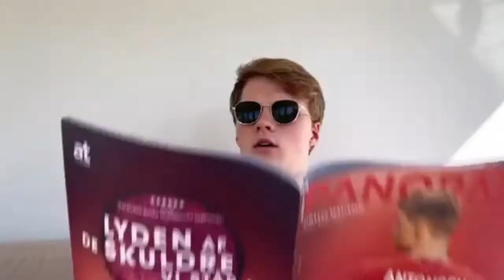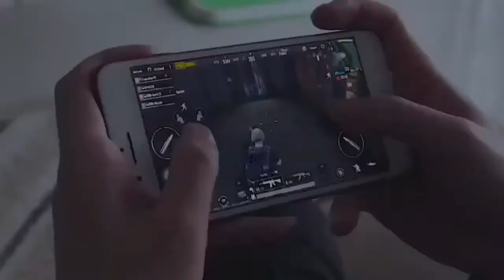BADMINTON FROM HOME: KEVIN SANJAYA, MARCUS GIDEON, GRONYA, ADCOCK, ANDERS ANTONSEN